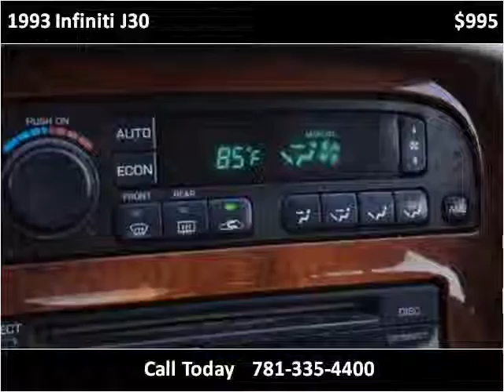1993 Infiniti J30 Used Cars Weymouth MA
This 1993 Infiniti J30 is available from Weymouth Auto Mall.